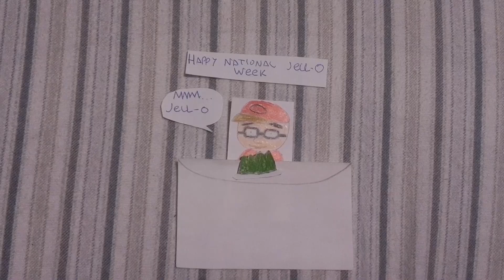I Have 7 Things To Say #5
1: Happy Japanese National Foundation Day
2: Happy Valtican Independence Day, and Happy 95th Anniversary of Valtican Independence Day
3: Happy Iranian Anniversary of the Islamic Revolution
4: Happy National Inventors' Day
5: Happy National Make A Friend Day
6: Happy National Jell-O Week
7: Happy Birthday To The Creator of Sheep in The Big City, Mo Willems

Note: I Changed Into My New Looks For Japanese National Foundation Day, Vatican Independence Day, and Iranian Anniversary of the Islamic Revolution, my voice will be still tom